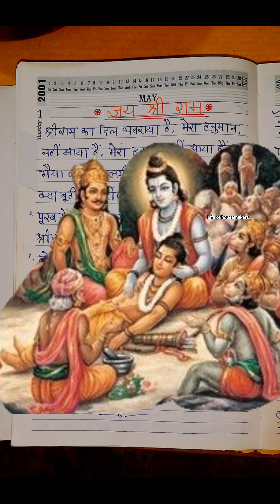श्री राम का दिल घबराया है मेरा हनुमान नहीं आया है🥹🌼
bhajan
naye bhajan
new bhajan
Krishna
Kanha
Krishna bhajan
Radha bhajan
Radha krishna bhajan
Kanha bhajan
Laddugopal
Laddugopal ke bhajan
sawan
sawan special
sawan ke bhajan
sawan special bhajan
bholenath
shiv
shankar
mahadev
mahakal
Ganesh
Ganesha
Ganpati
Gajanan
Hanuman
Hanuman ji
Hanuman bhajan
Bhajrang Bali bhajan